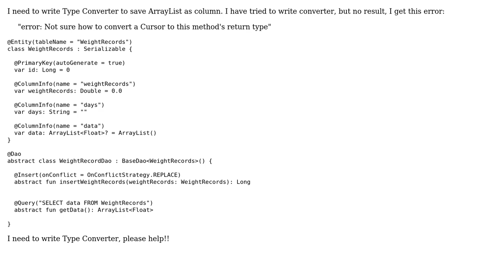How to save ArrayList‹Float› in Room Database as column?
With thanks & praise to God, and with thanks to the many people who have made this project possible! You are responsible for your own actions.